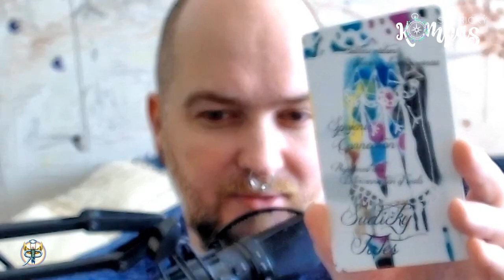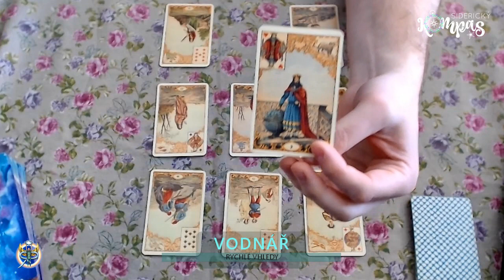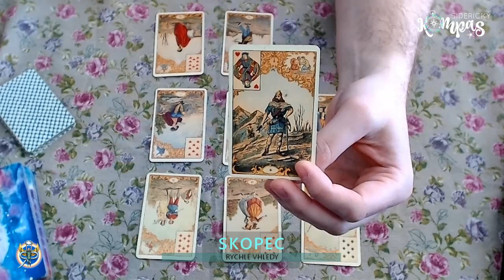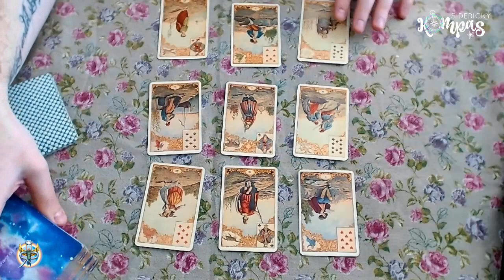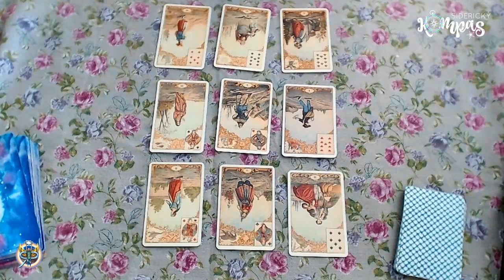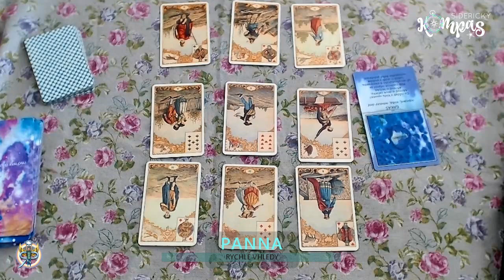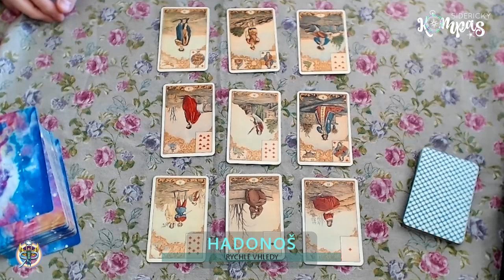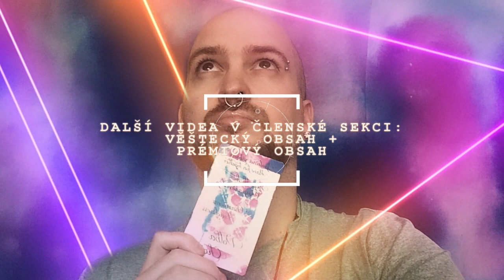Siderický kompas pro všechna znamení - květen 2021 (časové známky pod videem)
ÚVOD 00:55
KOZOROH 05:16
VODNÁŘ 10:05
RYBY 15:18
SKOPEC 21:03
BÝK 26:52
BLÍŽENCI 32:40
RAK 38:10
LEV 43:36
PANNA 48:33
VÁHY 53:07
ŠTÍR 57:55
HADONOŠ 01:02:45
STŘELEC 01:07:04